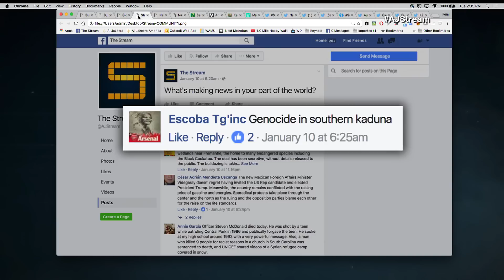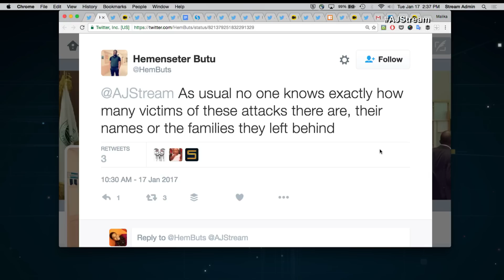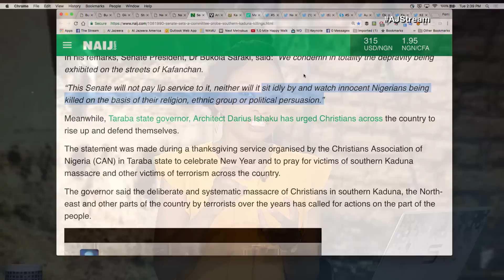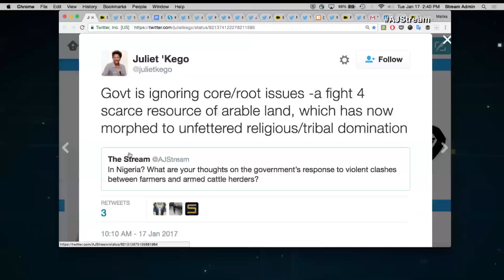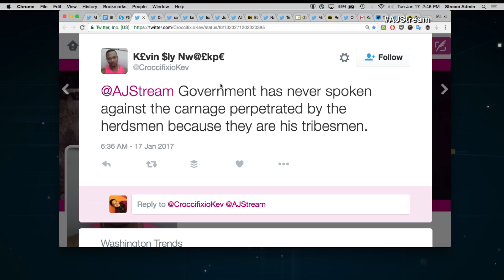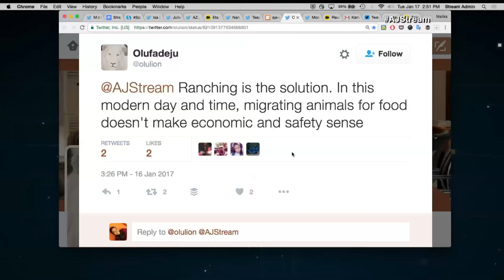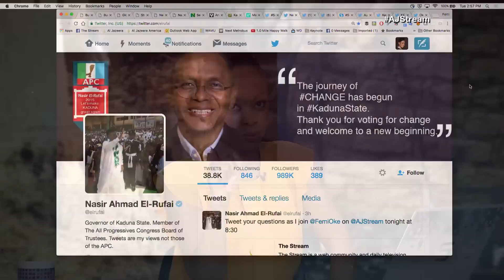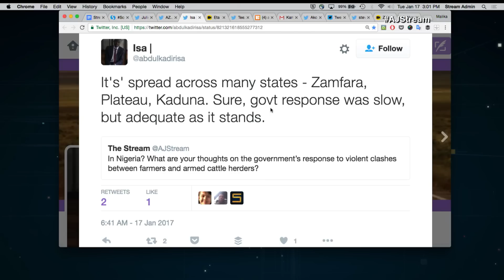The Stream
On The Stream: An examination into what’s fueling deadly clashes between farmers and nomadic herders in Nigeria

Thumbnail: Photo via Twitter user @YarKafanchan.